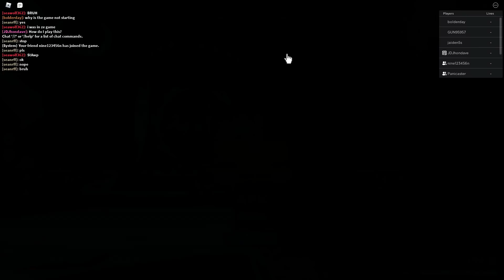ROBLOX | RB Battles - วิธีหา Super Striker League Winner Badges บอกเลยว่าสนุกมาก!!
วิธีเล่นเพื่อหาเหรียญตรา  Super Striker League Winner ของแมพ Super Striker League

Tnzshop
ร้านเติม Robux ที่มีแอดมินคอยให้บริการ ทั้งใน Discord และ Facebook
800 Robux เพียง 120 บาทเท่านั้น!!

RPGshop
ร้านเติม Robux แบบกลุ่มเรท 6